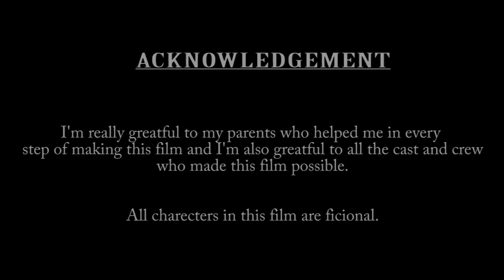The walking stick- A Film by Rajkishore Mohapatra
A short film on the ignorance of old aged people.

All characters in the story and the story itself is fictional.